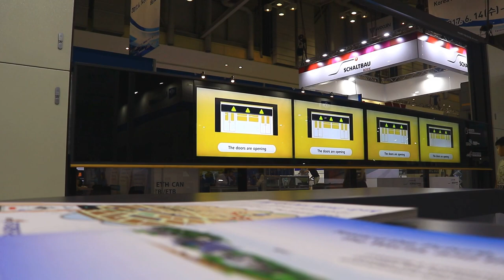현수막형 승강장 안전문 시연 영상